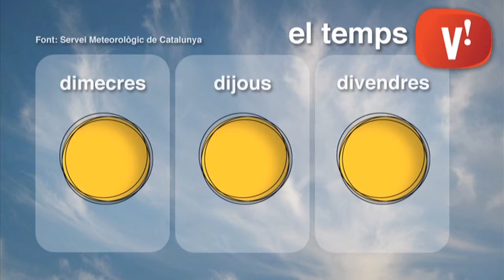El temps 14 de juliol